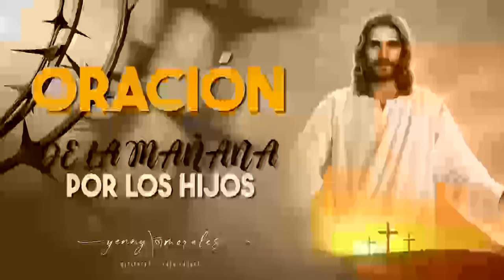ORACIÓN DE LA MAÑANA POR LOS HIJOS 24 DE ABRIL